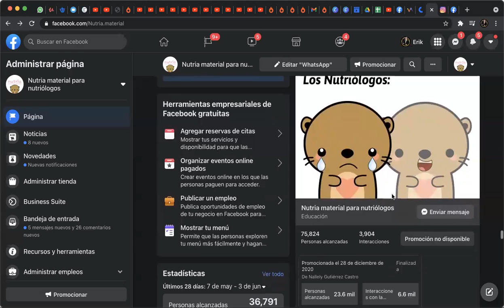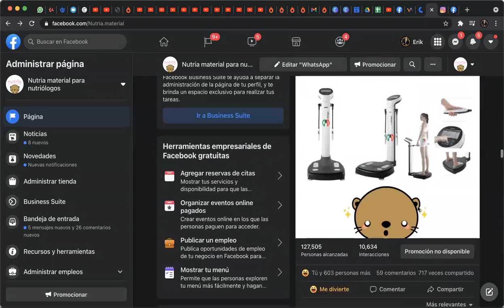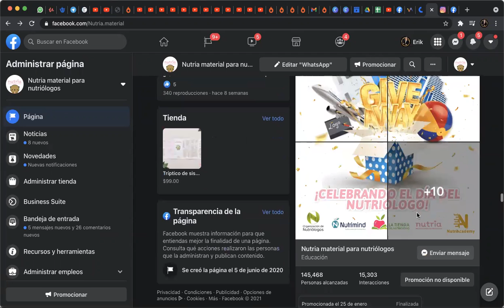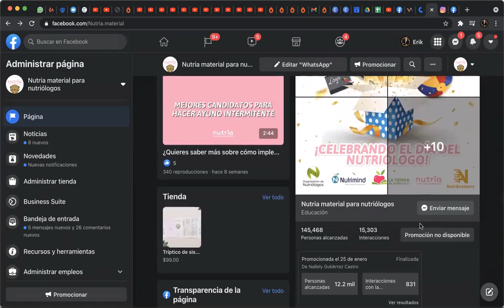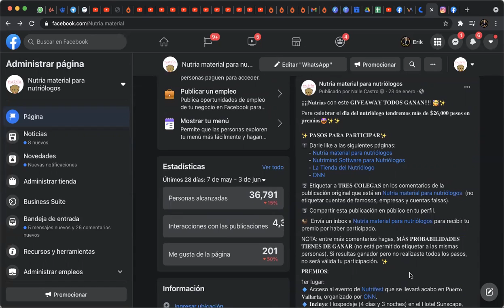EJEMPLOS DE CONTENIDOS VIRALES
¿Quieres llegar a más personas de forma orgánica?

Debes de crear CONTENIDOS VIRALES.

¿No sabes cómo crear contenidos virales?
Yo te ayudo, sólo dale click al siguiente link para tener más información